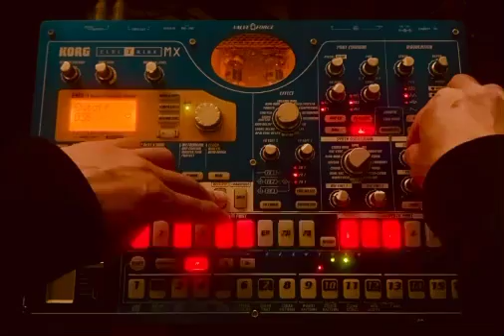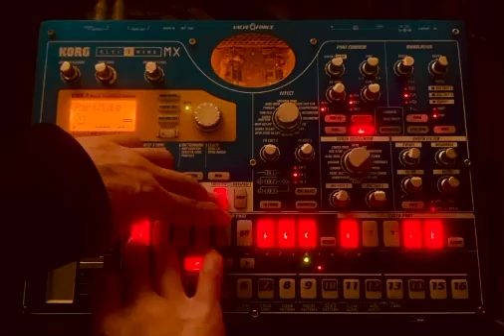BPM140 half_boiled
This is a live recording using the KORG ELECTRIBE MX.

この曲はKORG ELECTRIBE MXによるライヴ・レコーディングです。

produced by tk_elektron
recorded @ studio kanosato prison